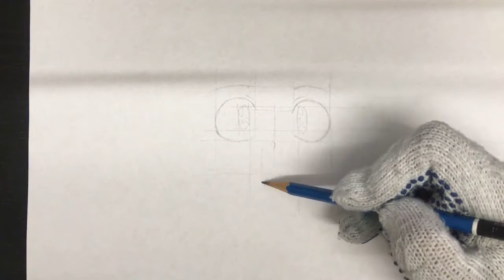Drawing Anime | Iruma Suzuki (Welcome to Demon School! Iruma-kun) 魔入りました! 入間くん 鈴木入間 描いてみた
Here's a pencil drawing of Iruma Suzuki from Welcome to Demon School! Iruma-kun
魔入りました! 入間くんから 鈴木入間 いるま を描いてみました！
This video was taken after the initial sketch
下書き過程の部分を省略しました。

This video is an individual upload from a video of a series of various character drawings
以前に投稿した複数まとめたビデオから1個だけのを作りました。再投稿です。

Materials: 画材:
Staedtler Mars Lumograph Graphite Pencil B